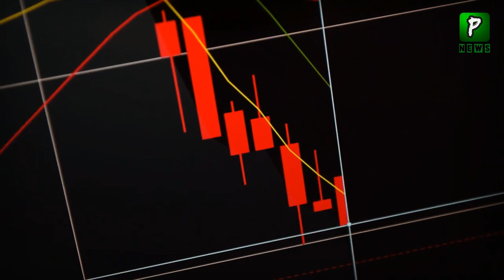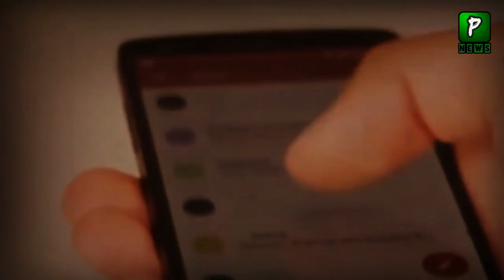Pakistan Reduse To Import Mobile Phones | Vivo V21 Series | Mobile Manufacturing In Pakistan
Made In Pakistan Mobile Phones,Made In Pastan Mobile Now Available In Pakistan After Techno Mobile Made 1st Mobile Under Lable Of Made In Pakistan
Pakistan Reduse To Import Mobile Phones | Vivo V21 Series | Android App | Mobile Manufacturing In Pakistan